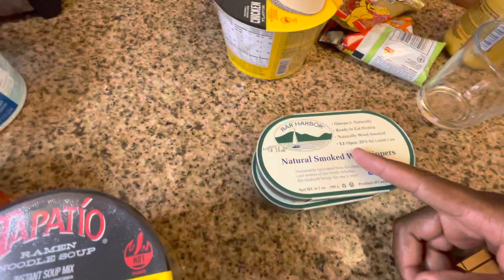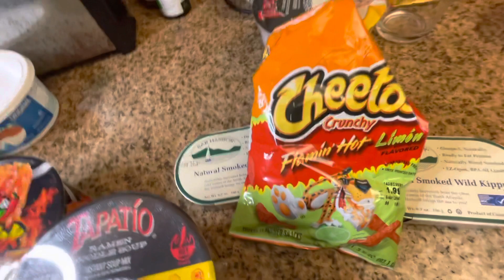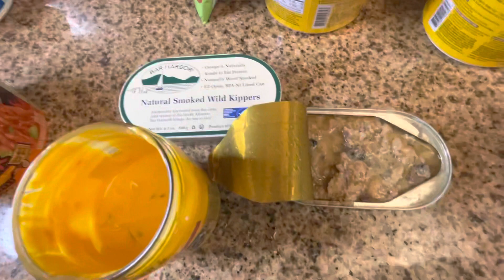How Make Spicy Ramen Spread 🤤🤤 ( Nighborhood Store Edition )